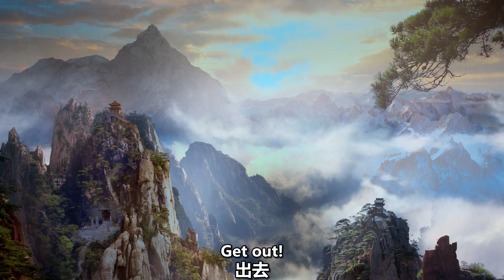Xiaoxiang Asks Chukong to Accompany Her | Love You Seven Times EP17 | iQIYI Romance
【Love You Seven Times】is trending on iQIYI with multiple subtitles.

【Introduction 】Love You Seven Times is a sweet yet angsty xianxia drama directed by Li Nan, starring Yang Chaoyue (Heroes), Ding Yuxi (The Romance of Tiger and Rose), with special appearances from Yang Haoyu (The Righteous Fists), Dong Xuan (Beijing Love Story), Hai Lu (New My Fair Princess), Zheng Guolin (Noble Aspirations), Yu Bo (Crossroad Bistro), and He Wenjun (Super Sketch Show). The drama is adapted from the xianxia novel "One Moment of Impulsiveness, Seven Lives of Unluckiness," which tells the story of Xiang Yun, a fairy of the Moon Elder Pavilion, and Chu Kong, a disciple of the Star King of Mouri, who were sent down to the mortal world by the Jade Emperor to experience seven lifetimes of love. Xiang Yun (played by Yang Chaoyue) was originally a cloud, but was later transformed into a fairy by the Moon God and worked in the Moon God's Court. The two of them quarreled and accidentally messed up the red rope, leading to a marriage chaos in the three worlds. The Jade Emperor found out about it and punished them both for going through seven lives of love before they could return to the heavenly realm, and the story began from there.

【Cast】Yang Chaoyue,Ding Yuxi